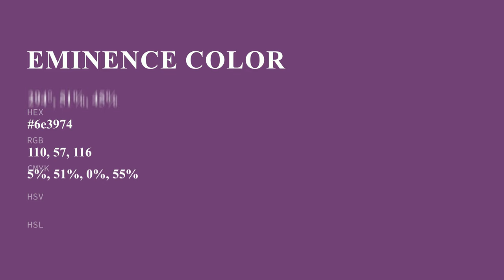Eminence color 6e3974 hex color - Violet color - Cool color 6e3974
What color is Eminence ? 6e3974 hex color - Violet color - Cool color 6e3974

Hex 6e3974 Color Code is also known as Eminence color.